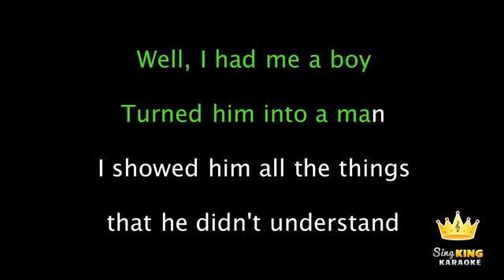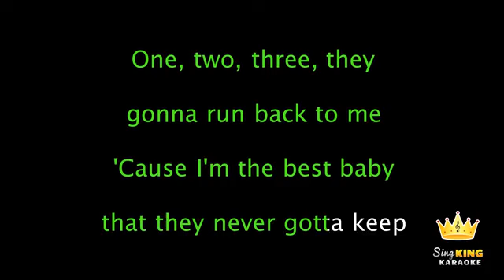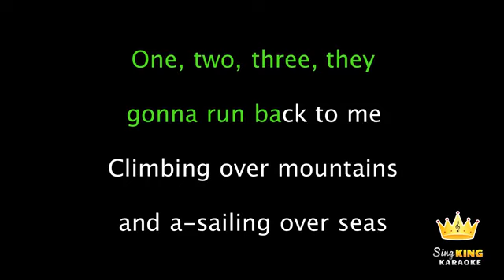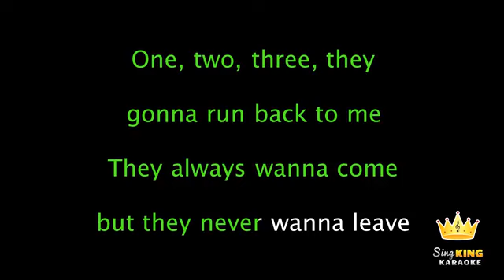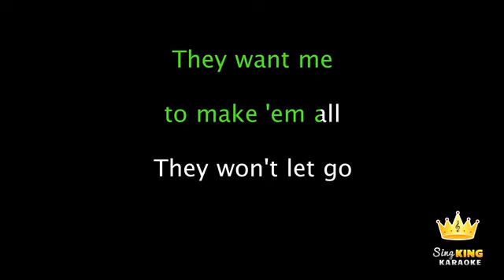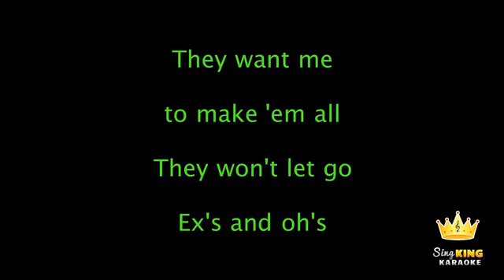Elle King Ex's & Oh's Karaoke Version